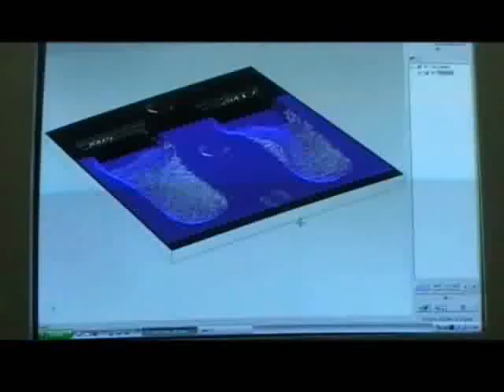dPlus Insole - Palmilhas à medida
Uma palmilha à medida melhora resultados na correcção de problemas ortopédicos e confere mais conforto em actividades profissionais e desportivas.

Contudo, uma palmilha à medida é um processo moroso e dispendioso. O DPLUS INSOLE digitaliza a planta do pé ou indirectamente a espuma fenólica depois de impressa, como se pode ver no vídeo.

A partir do modelo do pé, o podologista pode projectar o modelo da palmilha a aplicar, sendo maquinada numa CNC de forma automática. Empresas como a Klaveness e a SuperEgo usam o DPLUS INSOLE para produzir as palmilhas dos seus clientes.

A custom insole leads to better results in the correction of orthopedic problems and gives extra comfort in professional activities and sports.

However, the insole customization process is long and costly. The DPLUS INSOLE scans the foot or indirectly phenolic foam before it is printed, as shown in the video.

With the model of the foot, podiatrists can project the model of the othotics, and send to a CNC to be drilled. Klaveness or SuperEgo use DPLUS INSOLE to produce the insoles of their customers.